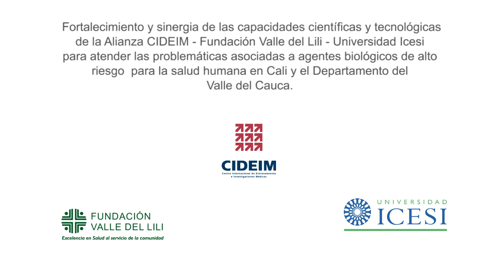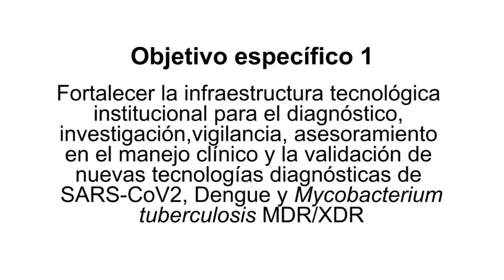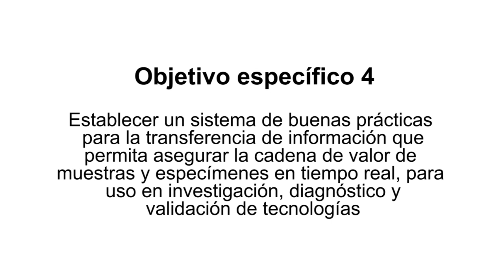Alianza CIDEIM - FVL - U. Icesi